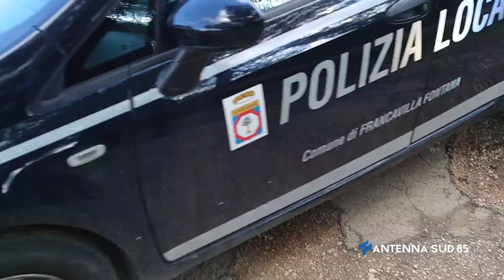24 Marzo 2021 Francavilla Fontana BR abusivismo, demolizione rinviata